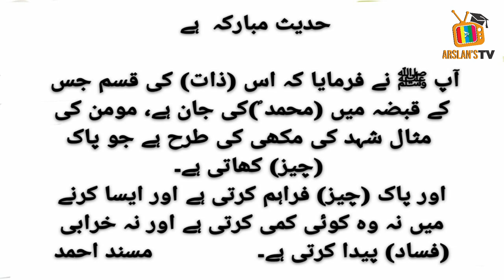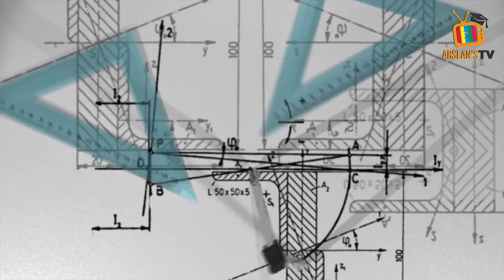Life of honey bee (Shehad ki Makhi k baray mai maloomat) urdu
ہر روز معلوماتی،اسلامی ،تاریخی ,مزاح سے بھرپور ویڈیوز اور (احادیث مبارکہ،اقوال واشعار) تصویری شکل میں دیکھنا چاہتے ہیں تو ایک بار لنکس ضرور وزٹ کریں ۔⬇️

Life of honey bee
(Shehad ki Makhi k baray mai maloomat)